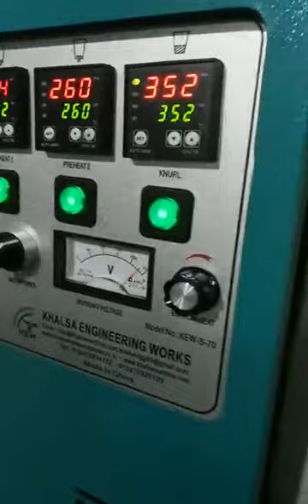high speed paper cup machine in delhi,Faridabad,gurgaon (india )9810329109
We are deal in  all size and all seed paper cup making machine in ludhiana Punjab,himachal, jammu